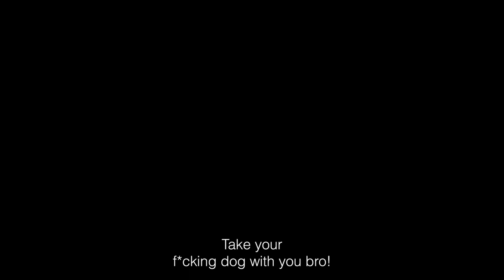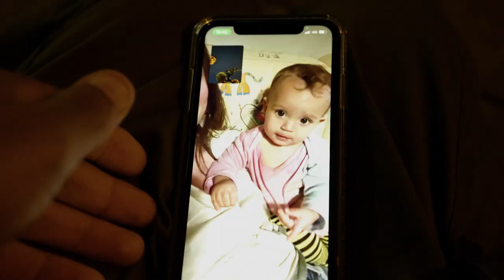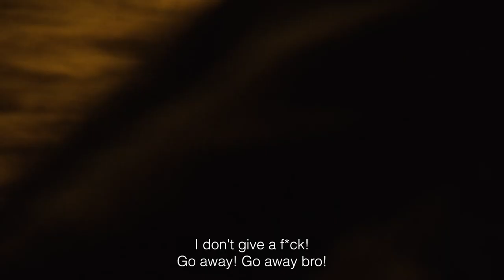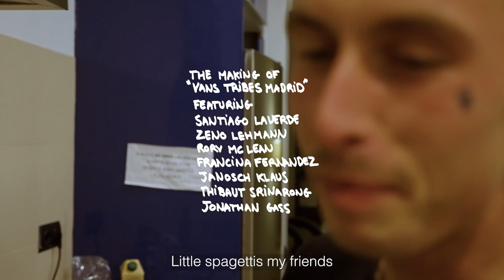THE MAKING OF TRIBES MADRID | Episode 2 | VANS BMX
A new generation of European VANS riders get their time in the spotlight with a trip to Madrid, captured and edited by Alexandre Valentino. Featuring Francina Fernandez, Janosch Klaus, Zeno Lehmann, Jo Gass, Rory McLean and Thibaut Srinarong, and Arnaud Wolff  and Ben Gea. Sit back and enjoy.

Making off filmed and edited by Alexandre Valentino
Addiotional footage by Arnaud Wolff
Analog photographie by Ben Gea
Logo design by Janosch Klaus
In association with Grande Rue Studio